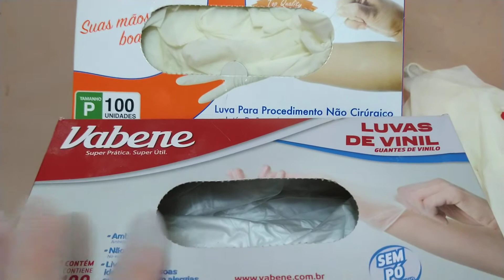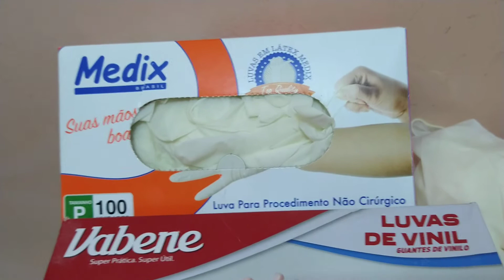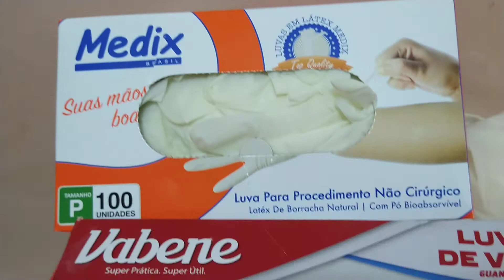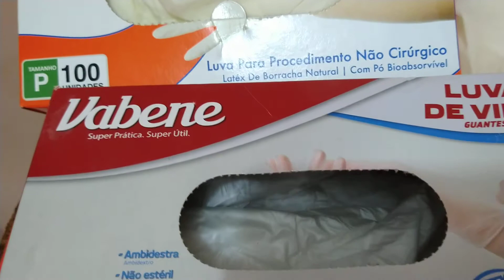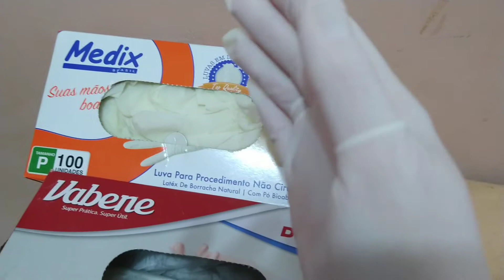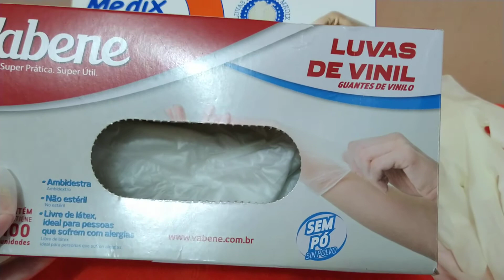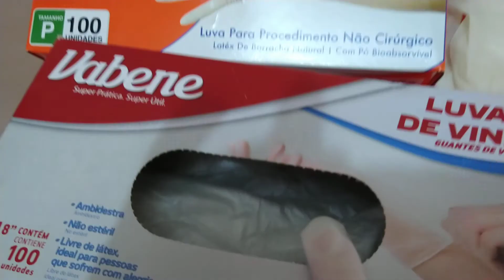Como se proteger na pandemia